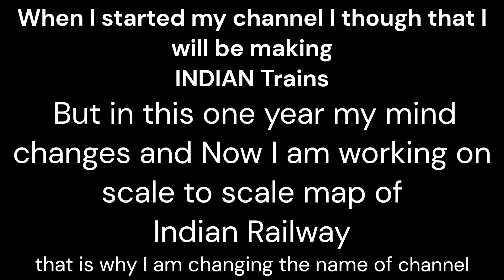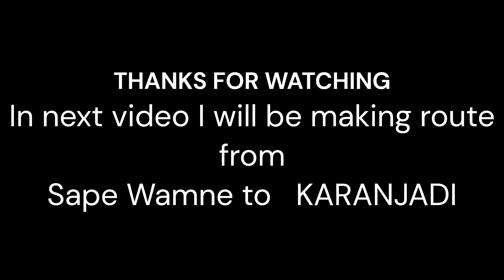First Anniversary of Channel/ New Series/Route Making Series Ep-1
00:00 Intro
00:20 Route
03:50 Curve - 1
07:41 Curve - 2
22:15 Curve - 3
25:45 Curve - 4
28:33 Dasgaon Tunnel
32:48 Outro